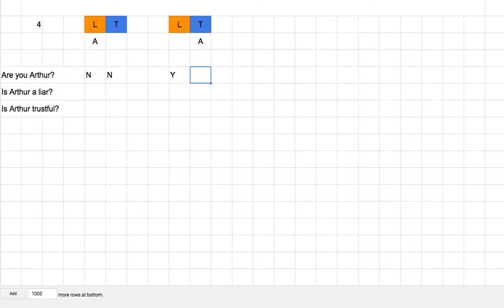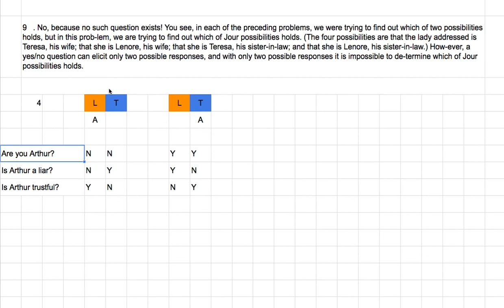[영어의 구조] 187 - 4번 퀴즈 솔루션